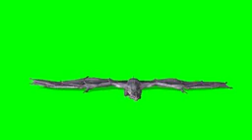Green screen dragon effects